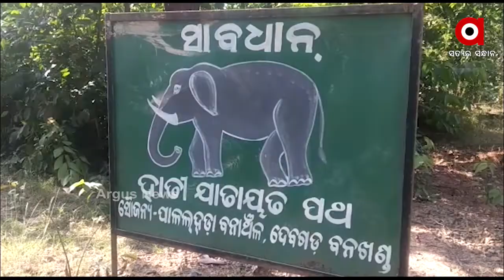ଦଳିଦେଲା ଦନ୍ତା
ଦଳିଦେଲା ଦନ୍ତା । ରାତିରେ ବିଲକୁ ଧାନ ଜଗିବାକୁ ଯାଇଥିବା ବେଳେ ହାତୀ ଆକ୍ରମଣରେ ଚାଷୀ ମୃତ ।
ଏଭଳି ଅଭାବନୀୟ ଘଟଣା ଘଟିଛି ଅନଗୁଳ ଜିଲ୍ଲା ପାଳଲହଡା ବ୍ଲକ ବତିସୁଆଁ ପଂଚାୟତ ବତିସୁଆଁ ଶ୍ରୀରାମପୁର ଗାଁରେ.